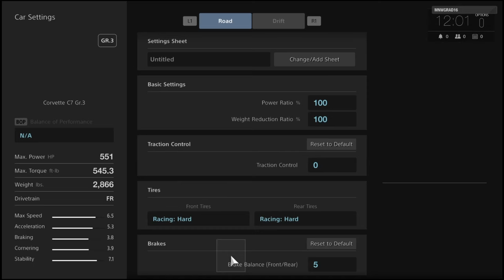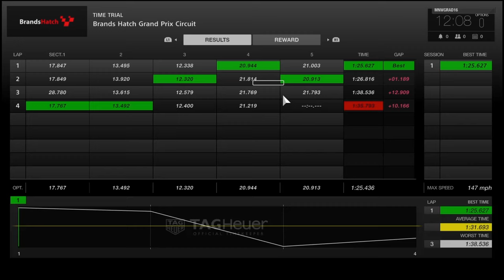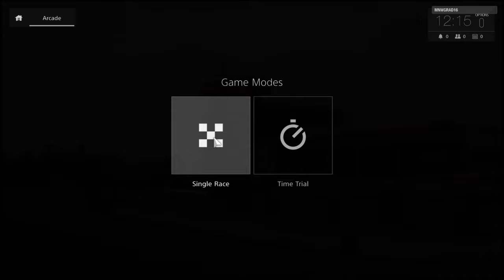Gran Turismo Sport Beta Chevrolet Corvette C7 Gr.3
Gran Turismo Sport Beta Gameplay 11
Received the Chevrolet Corvette C7 Gr.3 today and took for a drive at Brands Hatch. First time trying out the Racing Super Softs compound. they feel the same as Racing Hard tires a little bit. Maybe it's just me...
** This was captured on a Standard PS4**